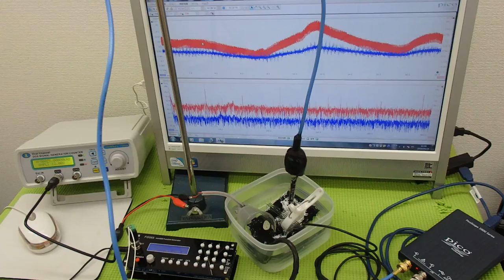超音波システム技術 ultrasonic-labo